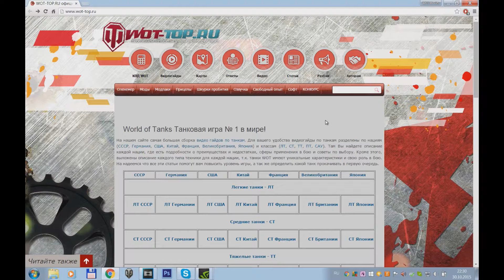Контурные шкурки пробития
Контурные шкурки пробития для World of Tanks

Вы смотрите гайд по контурным шкуркам пробития. Вы увидите где нужно их скачивать, как устанавливать и использовать.
Кроме этого будет обзор самих шкурок, как они выглядят, какие функции выполняют, чем могут быть полезны и многое другое.